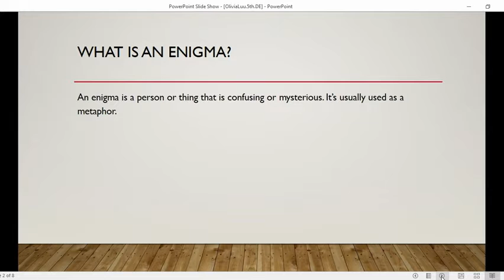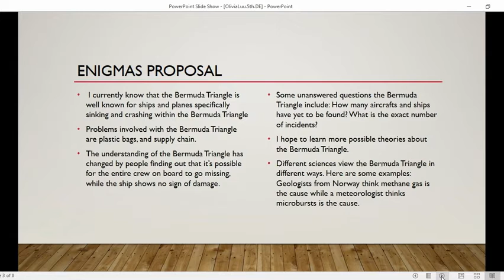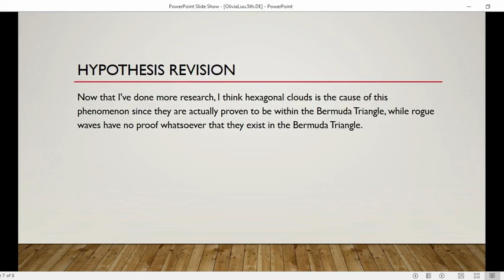Olivia Luu - 5th Grade - Dulles Elementary